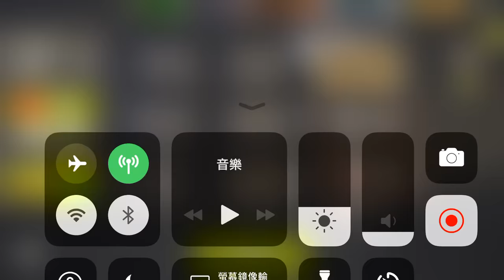「 陰屍路：無人之境」第八季B 第13章 爆發